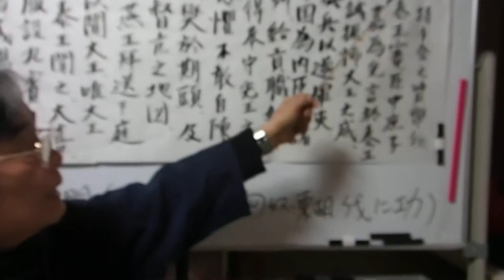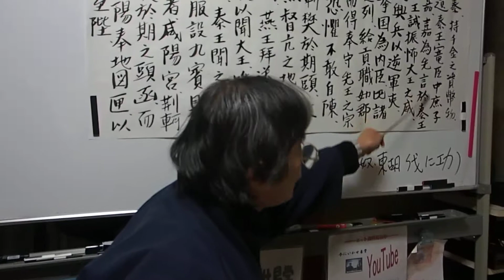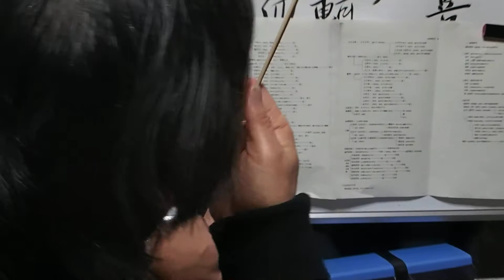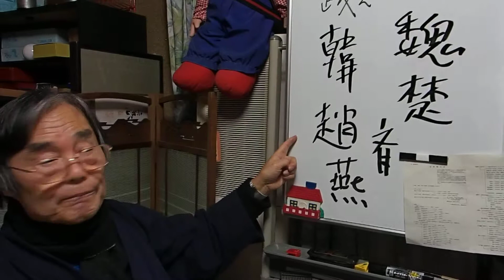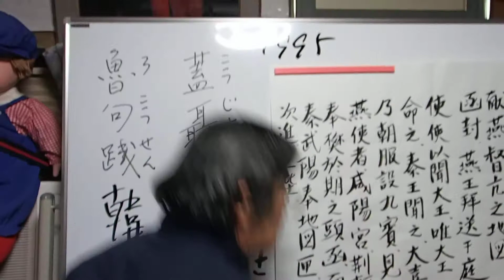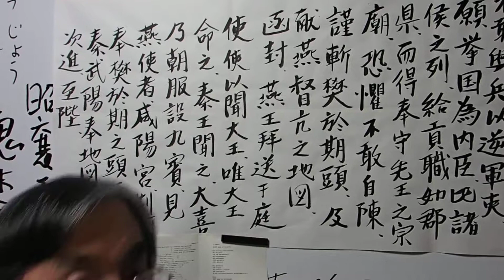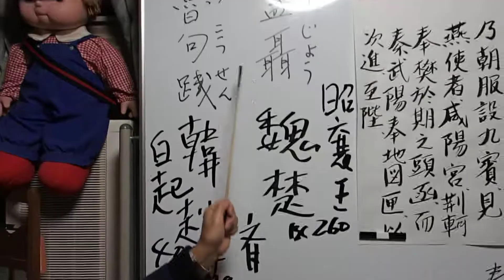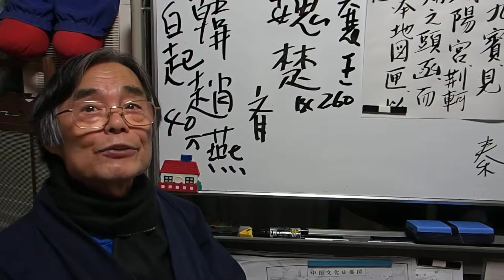今にいかせ、始皇帝37：覇業27、荊軻いよいよ始皇帝暗殺に出発しました。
荊軻いよいよ始皇帝暗殺に出発しました。
今にいかせ、始皇帝出生秘話NO,3（司馬遷：史記）一八史略の原文からお話しています。
今にいかせ、始皇帝出生秘話NO,４（司馬遷：史記）一八史略の原文からお話しています。
　　　　　　　　始皇帝（正）父呂不葦は後宮の出入りをとがめられます。
（国王の女性数万の御世話をする人）宦官のについて詳しくお話しました。
今にいかせ論語１,孔子・司馬遷・イニシエーション・孔子・司馬遷今後多く登場します。